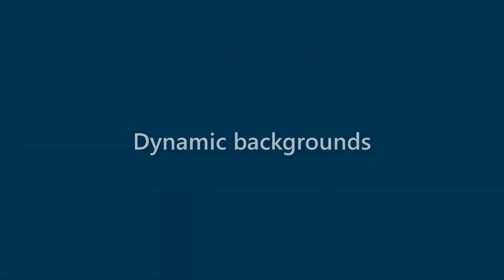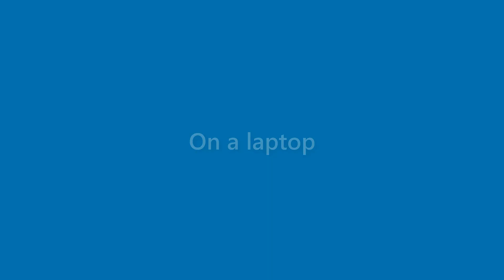Vanessa Prince - appearance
Name Look - Vanessa Prince - appearance. In this video we present "Vanessa Prince" name look and feel in various scenarios.
This video will cover:
How does "Vanessa Prince" look as a personal letterhead?
How does "Vanessa Prince" look on a business card?
How does "Vanessa Prince" look on a computer/laptop screen?
How does "Vanessa Prince" look with different background colors?
How does "Vanessa Prince" look with various fonts?